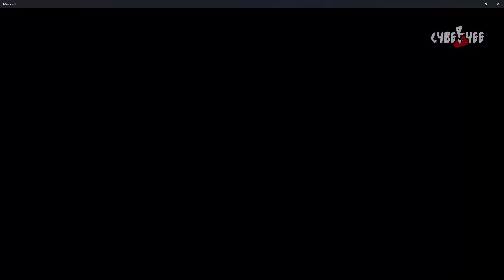Minecraft 15 Year Anniversary - All Minigame Showcase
Minecraft 15 Year Anniversary - All Minigame Showcase its here!

Minecraft is a game made up of blocks, creatures, and community. You can survive the night or build a work of art – the choice is all yours. But if the thought of exploring a vast new world all on your own feels overwhelming, then fear not! Let’s explore what Minecraft is all about!

Timestamps
00:00 POT SHUFFLE
01:44 SNIFF AND SEEK
03:23 TEMPLE DASH
07:59 MOOSHROOM MADNESS
11:10 CAVE PARKOUR
12:24 LIBRARY LABYRINTH
14:34 DIG DOWN
15:49 MINECRAFT MAYHEM
16:48 BUZZY BEES
20:50 STRIDER STROLLER
27:38 ELYTRA RING RUSH
30:40 THE GAMING ROOM